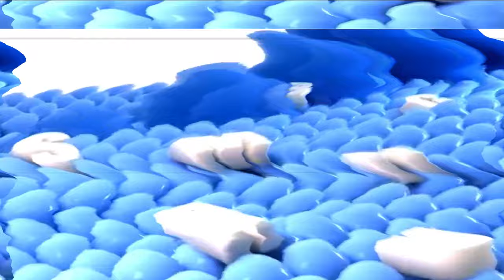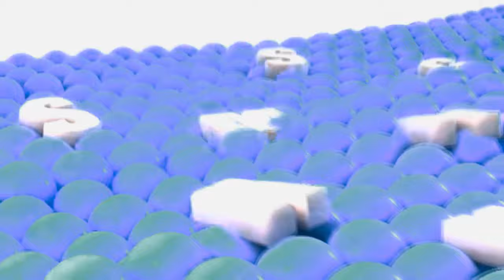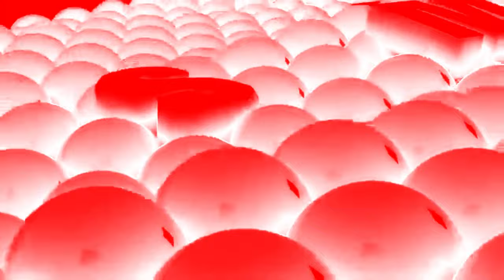Samsung Logo Balls G Major Collection (481-510)